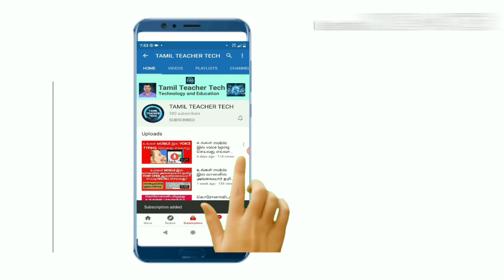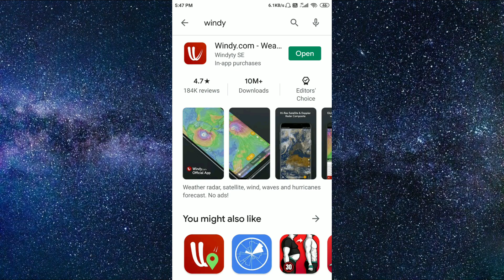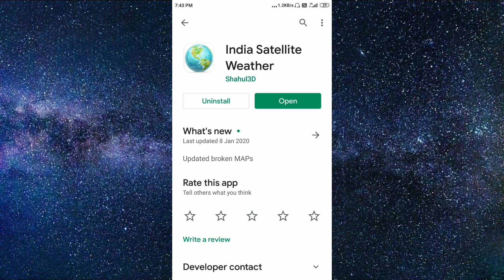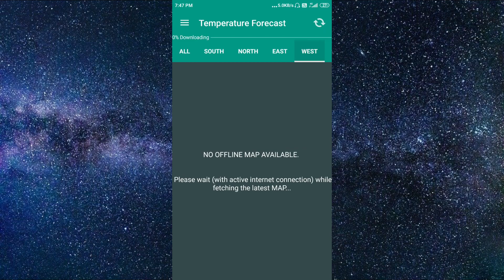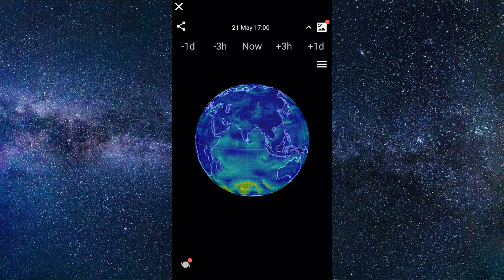புயலின் திசையை உங்கள் கண்முன் நிறுத்தும் APP | Best cyclone Track App 2020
In this video we will learn about the appllication that accurately predicts where a storm will develop, which direction it will cross, and where it will cross the shore.

App link
Windy